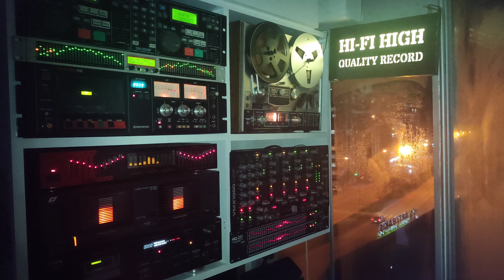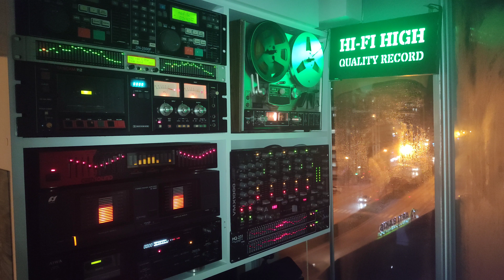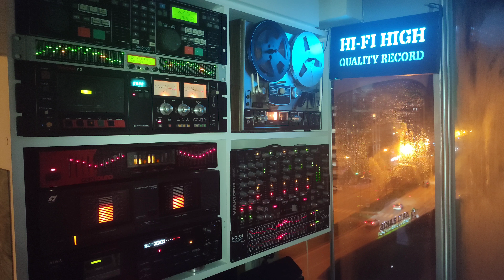Arif Susam - Acımıyorsan - Mac Cd Kayıt - Yüksek Kalite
🎧 Sanatçı               : ARİF SUSAM
🎧 Albüm Adı          : Unutulmuyor
🎧 Eser Adı              : Acımıyorsan
🎧 Söz                      : Ali Tekintüre
🎧 Format                : Cd
🎧 Albüm Çıkış Yılı : 1994
🎧 Parça Sırası        : 1
🎧 Albümdeki Parça Sayısı : 12
🎧 Kayıt Ses Kartı & Pc   : TC.ELECTRONİC Konnekt 6 - Mac
🎧 Plak Şirketi                        : Özer Plak